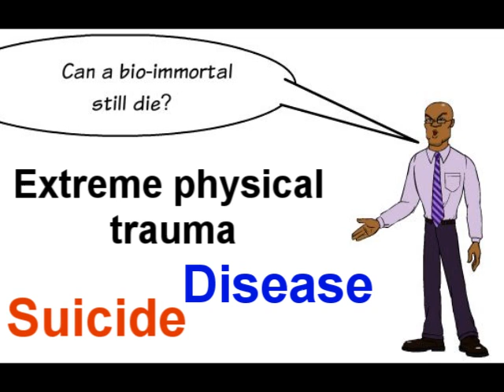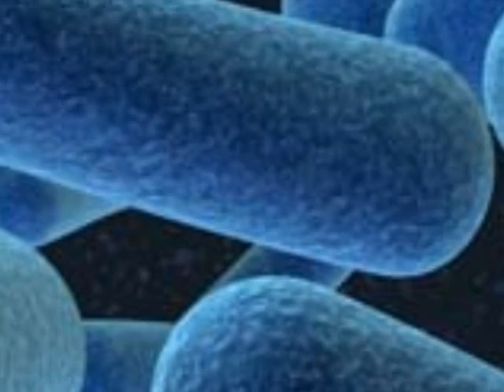What is Biological Immortality and why should humanity seek to achieve it?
This presentation gives an exposition on what Bio-Immortality is, and the benefits to humanity of achieving it.